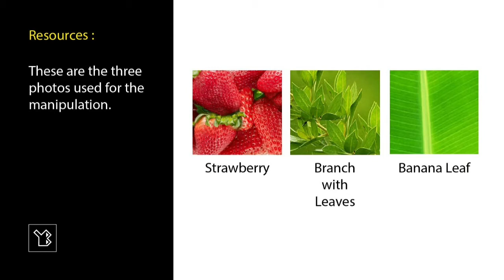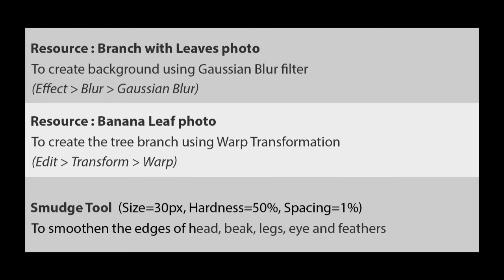Photo Manipulation of Strawberry Bird with Adobe Photoshop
Photo Manipulation for Beginners,Basics of Photo Manipulation and Compositing,Photo Manipulation Techniques,The Art of Creative Photo Manipulation,Free photo manipulation examples for beginners,digital photo manipulation meaning,the process of digitally editing an image,transformation or alteration of photograph,manipulating photographs in PS,What are examples of photo manipulation?,What is photo manipulation technique?,How to create an image manipulation?,What is an example of digital manipulation?,What kind of art is photo manipulation?,How can photo manipulation be used positively and creatively?,What does it mean to manipulate a photo?,How to start photo manipulation?,What is basic image manipulation?,How can you get the idea for image manipulation?,Which photo editor is best for beginners?